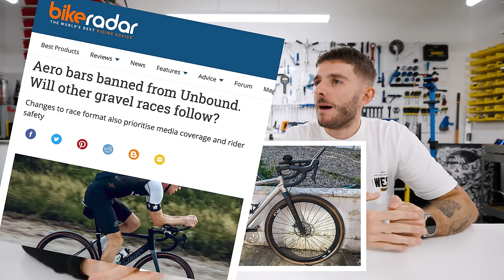Roasting YOUR Bike Setups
Garmin
Silca
Styrkr